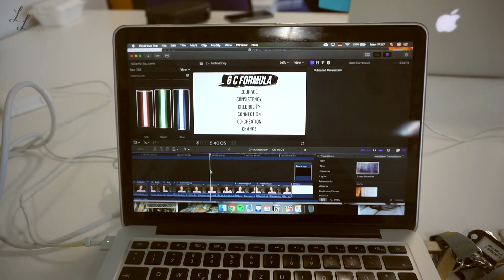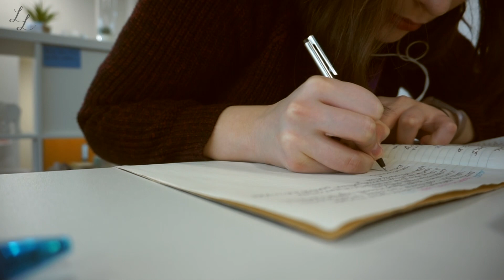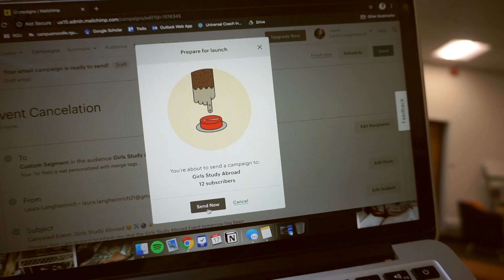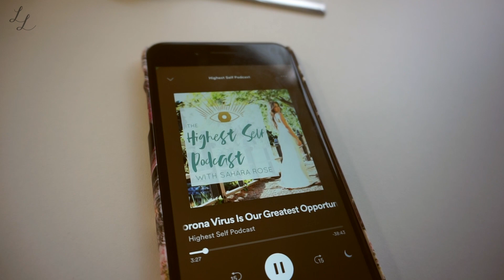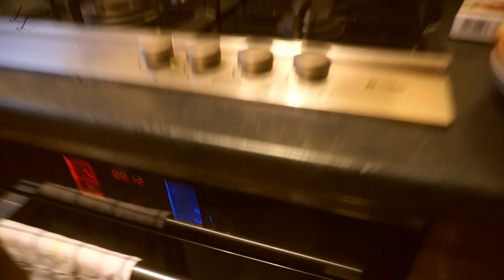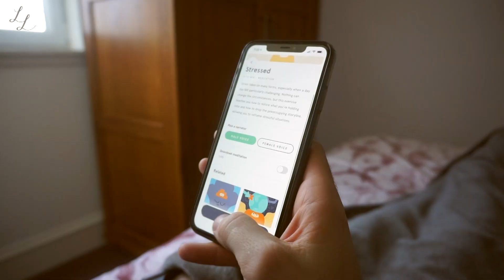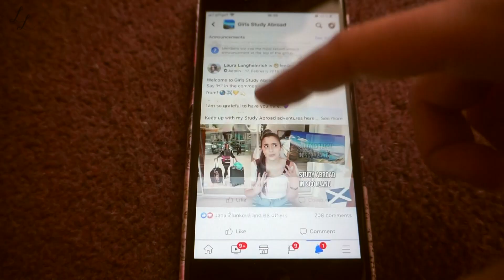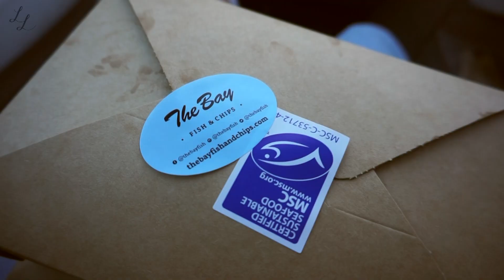A WEEK IN MY LIFE IN SCOTLAND 🏴󠁧󠁢󠁳󠁣󠁴󠁿✈️💙Study Abroad in Aberdeen, Scotland VLOG ☀️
Another week in my life studying abroad in Aberdeen, Scotland. ☀️This one is a bit of an emotional rollercoaster with me having to cancel my event and on the fun side trying out Scottish foods with my boyfriend, puzzling and having a good time staying at home. 💛

➡️ Get the ‘Girls Study Abroad - A Student Guide to Study Abroad’ E-Book 📒✈️😍 - your real step-by-step handbook to your study abroad adventure written from my own 3+ years experience of studying abroad and traveling the world

➡️ Join the Girls Study Abroad FACEBOOK GROUP - a supportive and safe space for girls all around the world who want to study abroad 🎓✈️👯

✅ FREE Study Abroad Checklists: Packing essentials, Pre-departure list and budget overview

I am Laura, a 21-year-old German small town girl studying abroad in Scotland (I also did a semester abroad in Toronto, Canada). This channel is all about my life as an international student, entrepreneur, traveler, personal development junkie and introvert abroad. I film day in the life vlogs, weekend vlogs, week in the life vlogs, travel vlogs, routines & more!

This channel is for ambitious big dreamers who want to get inspired + empowered to create an unconventional life on their own terms. 💜 We do a lot of REALTALK around here and chat about things (no one really talks about) like overwhelm, homesickness, fomo, comparison, anxiety and more. That way, I hope that my videos make you feel less alone with your struggles and more empowered + supported along your way. Thank you so much for supporting my content.

Hugs, Laura ✨

B O O K S   T H A T   C H A N G E D   M Y   L I F E 👇🏼📖
Check out my top fave self-help, spirituality, business + personal development books